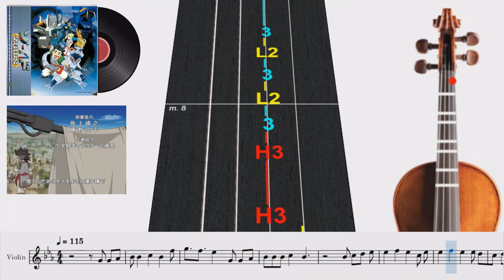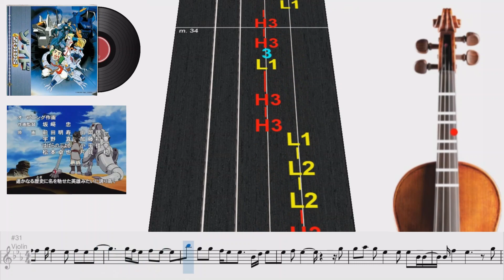Zoids - Wild Flowers | Violín 🎻 Play Along | TUTORIAL | TABLATURA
En este video les comparto un Tutorial de como tocar "Wild Flowers" de Zoids en Violín 🎻.
Usando la Tablatura que representan las notas musicales mostradas en el pentagrama musical.

In this video I share a Tutorial on how to play "Wild Flowers" by Zoids on Violin 🎻.
Using Tablature that represents the musical notes shown on the musical pentagram.